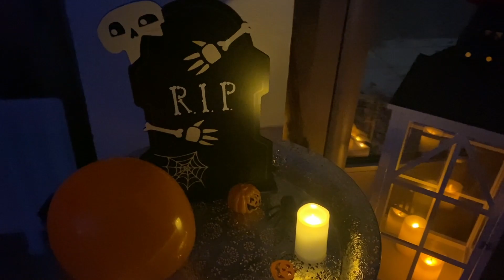Halloween Party 2022